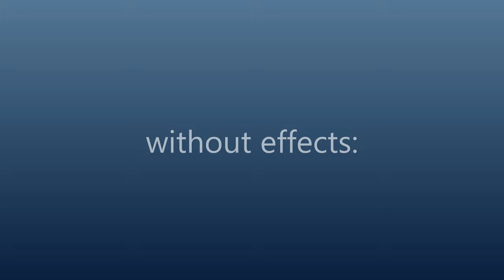i made Something (from Omori) in 3d [EPILEPSY WARNING]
i did!

i think omori is a good game, go play it

Ados Dereth at youtube